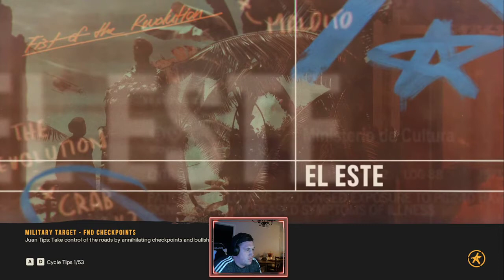Farcry 6 w/ nomad.dogg ep. 15